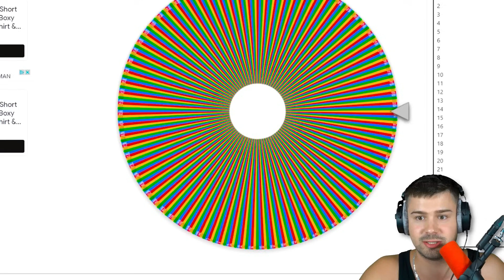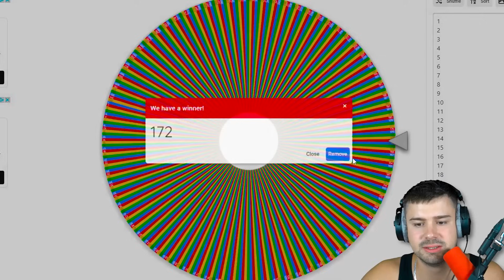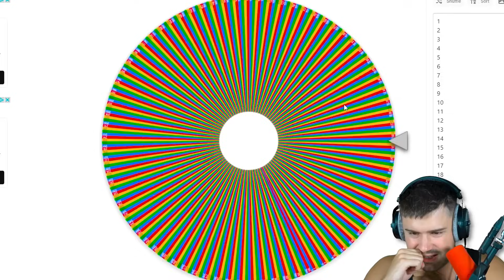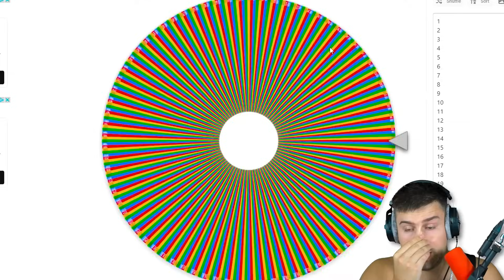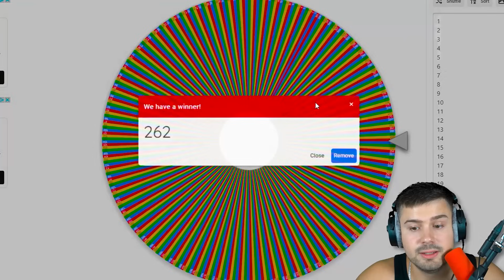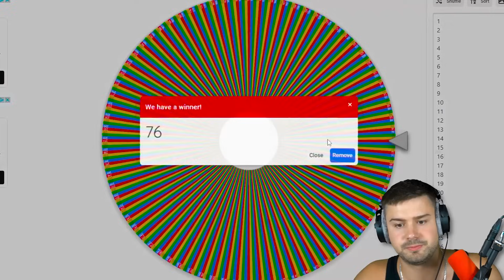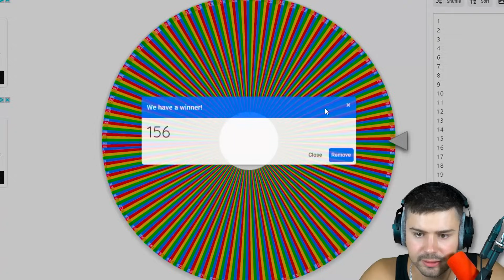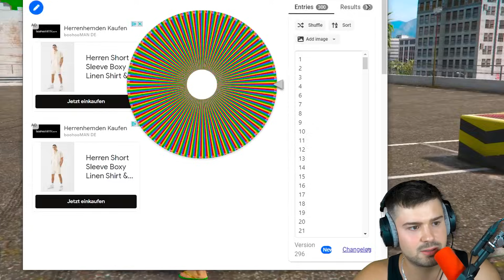POLIZEI verfolgt ZUFÄLLIGEN SUPER SPORTWAGEN in GTA 5! (Polizei vs. Dieb)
🎮 Spielbeschreibung:
Wir spielen GTA 5 RP hier können wir durch verschiedene Mods und Erweiterungen für das Spiel ein Role Play spielen. Egal ob: gta 6 mods, superhelden, schnelle autos, mega rampen, mega rennen, tsunamis oder ein eigenes Autohaus.